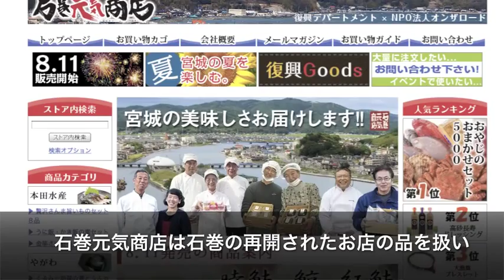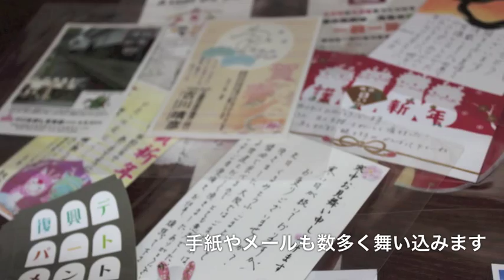石巻元気商店の人気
新鮮な魚介類が詰め合わせで送られてくる「おやじのおまかせセット」が石巻元気商店で一番人気の商品。リピート率でも一番人気と伺っています。値段は3000円と5000円の2種類で、その日の水揚げから目利きのプロが厳選した魚介類を箱一杯に詰めて発送します。内容は日替わりになってしまいますが、絶対に損はしない内容なので、何が届くのか考えつつ待つ楽しみも。

人気を二分しているのが大漁端のブレスレット。革紐と編み込まれた大漁旗の新たな船出。仮設住宅のお母さん達が、心を込めて一本一本作ってます。同じものは2本となく、カラーバリエーションとオリジナリティも魅力です。

石巻元気商店はYahoo!JAPAN主導で発足した復興デパートメント内のオンラインショップ。オープンは昨年12月。取り扱うのは石巻地区を中心とした宮城県内の商品で、食料品が多いですが、食品以外も扱います。何せゼロからのスタートで最初は苦労の連続でしたが、お客様からの感謝の声なども励みに店舗として成長を重ねつつ今日に至りました。

今回の取材に同席して頂いたのは島本店長と佐藤副店長ですが、映像を見ての通り、お二方ともお若いです。うら若き女性二人が生産者さんとの折衝からお客様との対話まで全て受け持っています。このお二人はいつも笑顔で、それがまた素敵です。見てるこちらまで笑顔になりますし、お客様へも届くに違いありません。

ご購入を検討されている方はもちろん、今までご利用された皆様にも是非見て頂きたい動画です。短い中に、お二人の魅力と、石巻元気商店の魅力を詰め込んでみました。顔や声を知った上でご利用されれば、オンラインショップであっても身近に感じられると思います。

三陸は季節ごとに美味しい魚が水揚げされます。また、石巻周辺には、他県の方から見たら珍しい食品が多数あります。その最たるものは、B級グルメの石巻焼きそば。B-1グランプリに出展したこともあります。気になった方は石巻元気商店のWEBをチェックしてみて下さい。そして、購入される事で被災地の生産者を応援して頂けると、情報レンジャーとしても嬉しい限りです。